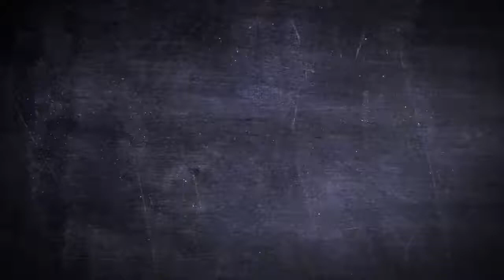The Strokes T-Shirt